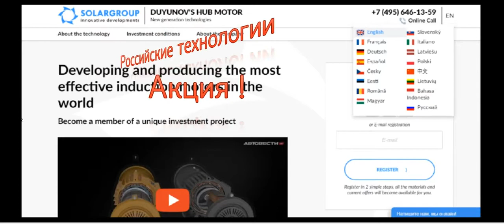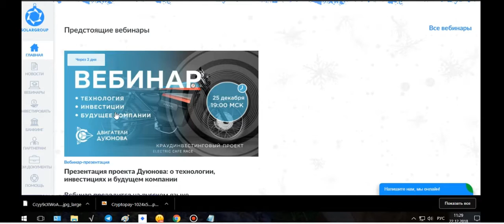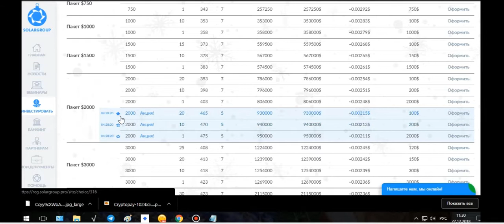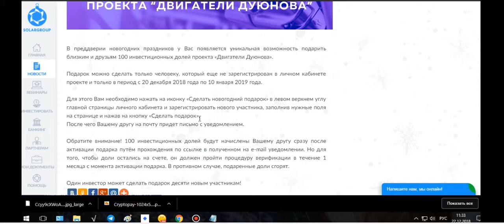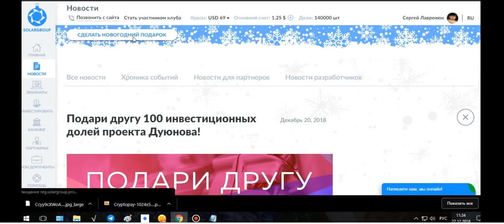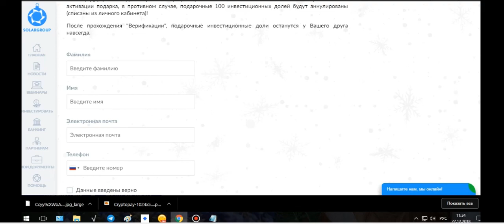22.12.2018 SOLARGROUP/Мотор - колесо Дуюнова. Новогодняя Акция ! + Акция "Подари другу"!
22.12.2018 SOLARGROUP/Мотор - колесо Дуюнова. Новогодняя Акция ! + Акция "Подари другу"!
В проекте “Двигатели Дуюнова” я являюсь инвестором уже более полугода года. В этом ролике я решил поделиться своим опытым об участии в проекте, рассказать о компании и о том, почему я решил стать участником народного финансирования начинаний Дмитрия Александровича Дуюнова Я обычный житель подмосковья. Меня заинтересовал этот проект потому , что он ЖИВОЙ (не на стадии идеи , а уже реально существующий ). И проект даёт возможность в будущем обеспечить себя хорошим денежным достатком , что , не маловажно при сегодняшнем уровне жизни в России.Register for the project at this
In the project “Engines Duyunova” I am an investor for more than six months of the year. In this video, I decided to share my experience about participating in the project, to talk about the company and why I decided to become a party to national funding initiatives of Dmitry Alexandrovich Duyunova I am an ordinary resident of Moscow. I was interested in this project because it is ALIVE (not at the idea stage , but already existing ). And the project makes it possible in the future to provide themselves with good money income, which is important for today's standard of living in Russia.